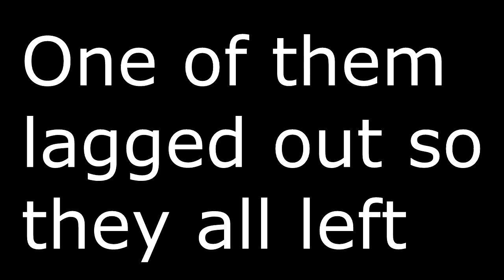Sway Gaming vs Fune Gaming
Like a dumbass I realize now that I wasn't recording my own voice so you will only hear my teammates, sorry bout that.